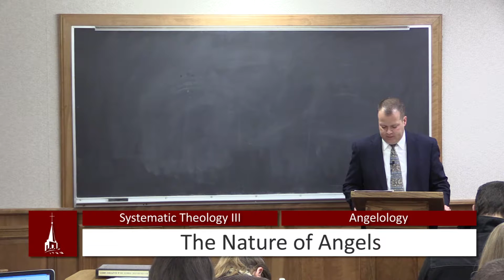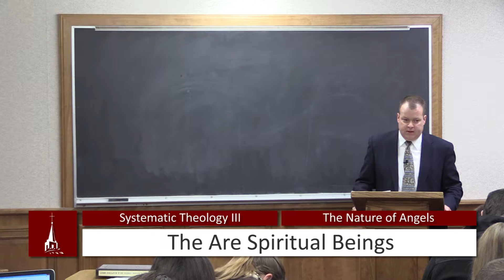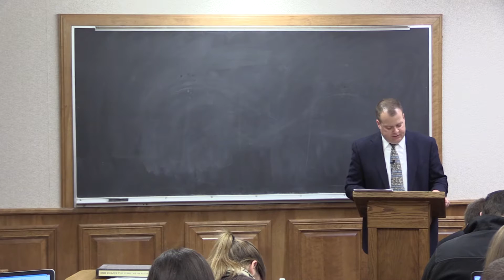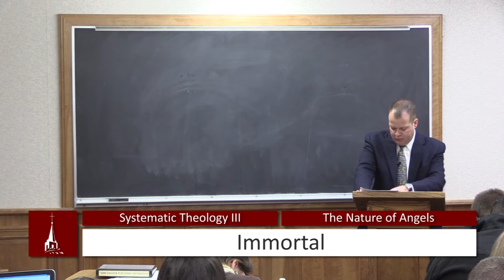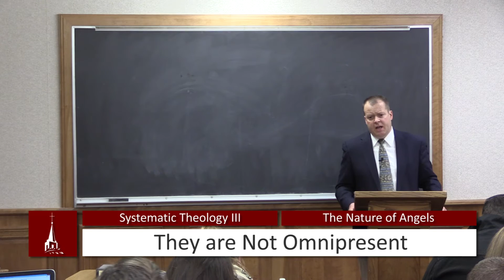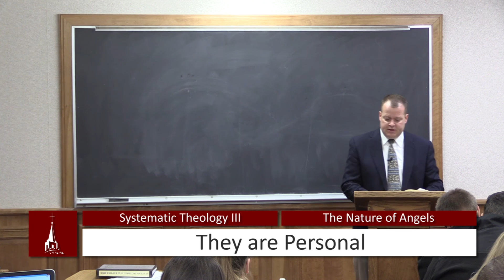(12) Systematic Theology III - Angelology / Number and Nature